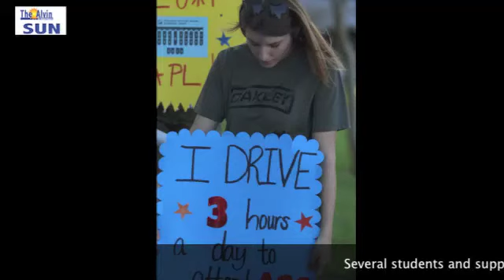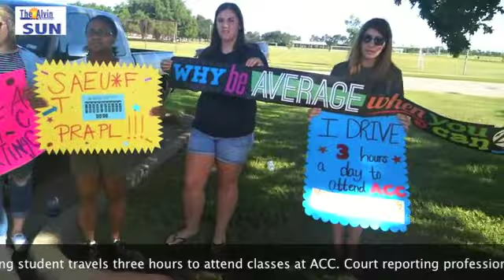ACC regents vote to phase out court reporting program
Despite protest from Alvin Community College Court Reporting students and supporters, the ACC Board of Regents decided to phase out the program by a 5-3 vote during a regular meeting at the Nolan Ryan Center in Alvin, July 27. (Staff photos and video by Albert Villegas)